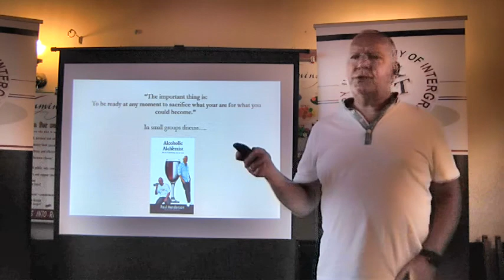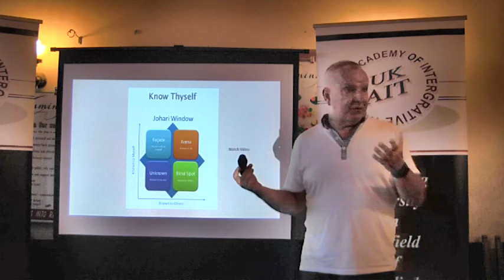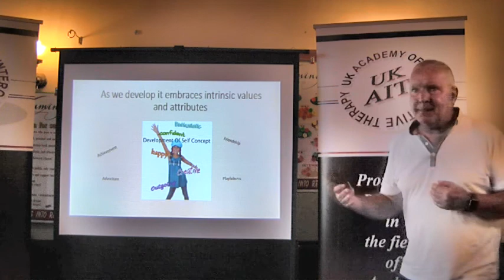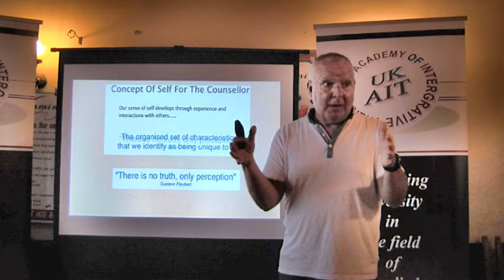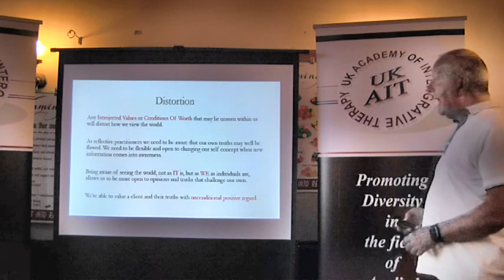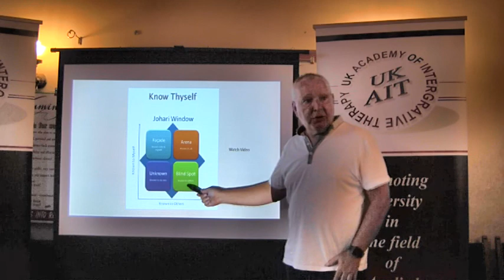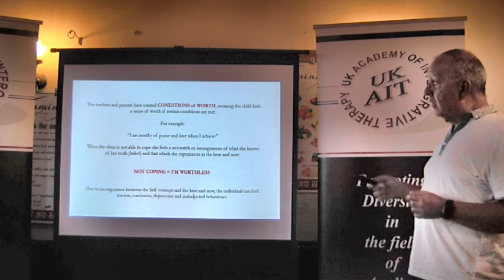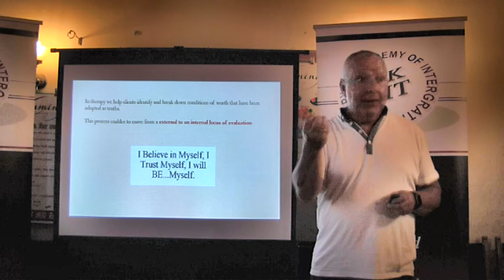The Self Concept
Live Counselling Diploma class discussing the Concept of Self.